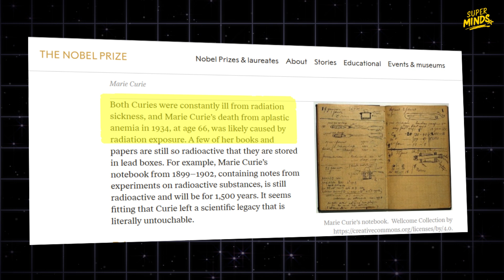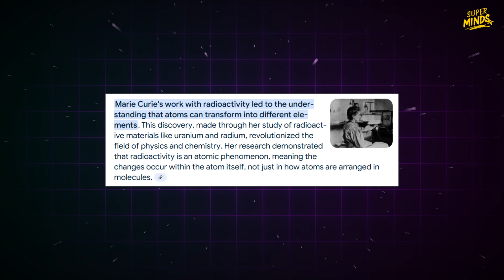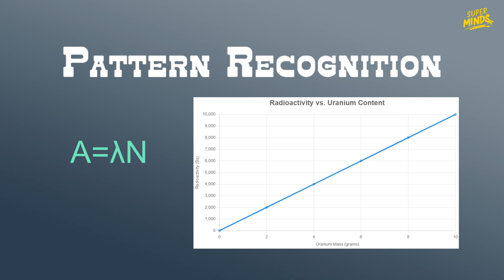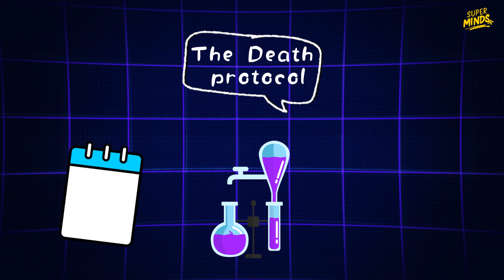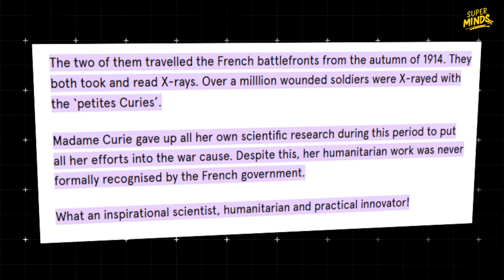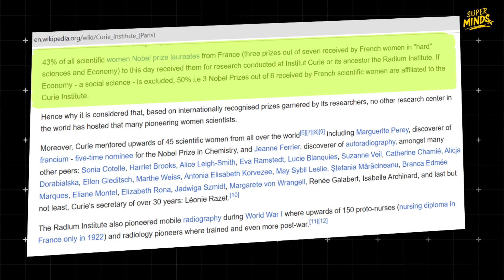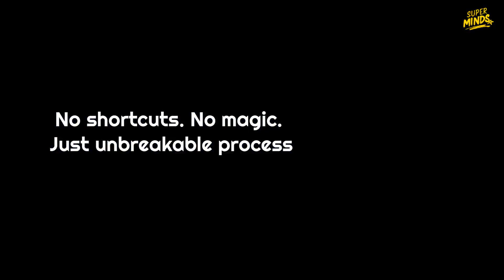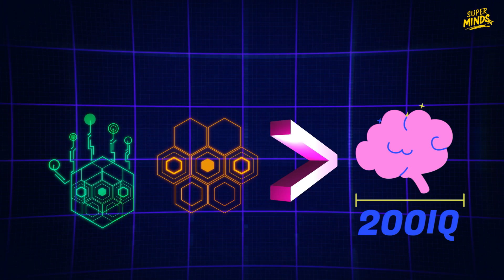What REALLY Drives GENIUS like Marie Curie?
One hundred years ago, Marie Curie discovered radioactivity, for which she won the Nobel Prize in physics. In 1911 she won an unprecedented second Nobel Prize, this time in chemistry, for isolating new radioactive elements.
She used a brutally systematic method to discover radium, win two Nobel Prizes, and birth the nuclear age—even as it poisoned her.

In this video, you’ll learn:
☢️ The 5 deadly research rules she followed
📊 Why her data obsession beat "genius" intuition every time
💀 The shocking cost of her relentless process (her lab is still radioactive)
⚛️ How her 1900s productivity system works TODAY for entrepreneurs, coders, and scientists

History remembers Curie's discoveries, but her true contribution was methodological: a rigorous empirical framework that advanced science more than any single insight. And yes ! Marie Curie actually coined the term ‘radioactivity.’

Key reflections for modern researchers:
• Is absolute precision worth the extreme time cost today?
• Could peer review survive her standard of documentation?
• What constitutes ethical sacrifice in pursuit of truth?

For those seeking primary sources, her 1903 Nobel Lecture details these methods.